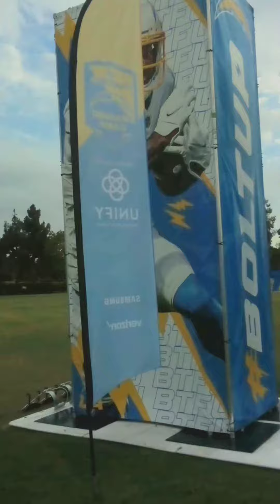33+22(2)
JESUS SAVES !!
JESUS SAVES !!
JESUS SAVES !!

4 THINGS TO DO ASAP:
1) START TALKING & LISTENING  TO GOD: WE CALL this ‘PRAYER’
2) START READING the WORD of GOD: WE CALL this the ‘BIBLE’
3) START HAVING FELLOWSHIP with OTHER BELIEVERS IN GOD
4) START TELLING OTHERS ABOUT GOD & the SALVATION STORY:
JESUS SAVES !!